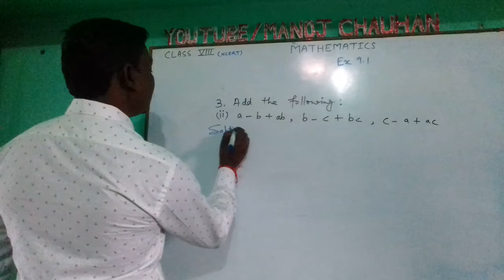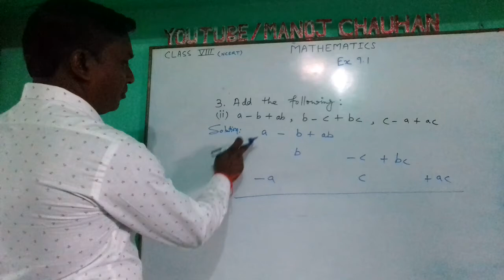Class - VIII | Ex. - 9.1 Q. 3. ( ii ) | Mathematics ( NCERT ) | Algebra | Manoj Chauhan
Educational video of Manoj Chauhan

Algebra

Thanks